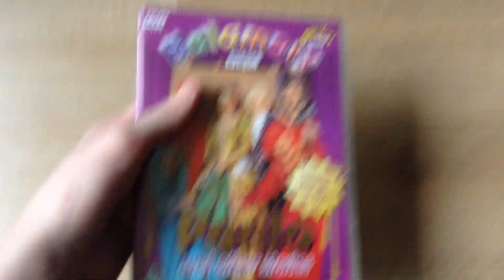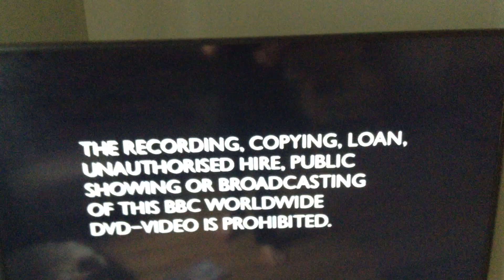DVD Opening To Balamory: Panto And Other Stories (2002 UK DVD)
This Is The DVD Opening To Balamory: Panto And Other Stories DVD And Here’s The Order!

1. Copyright Warning
2. BBC DVD Logo
3. PC Plum Speech
4. DVD Menu
5. That’s It